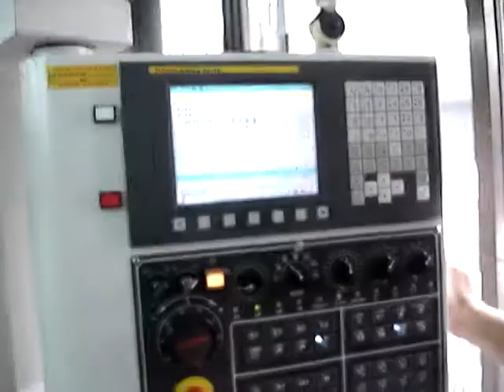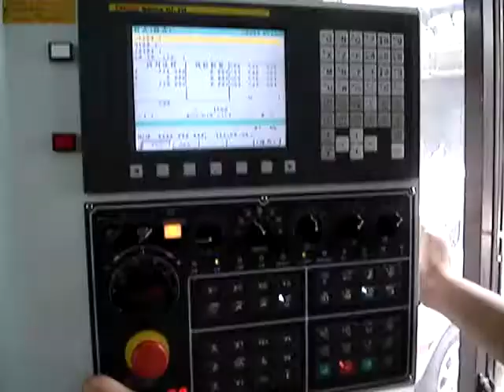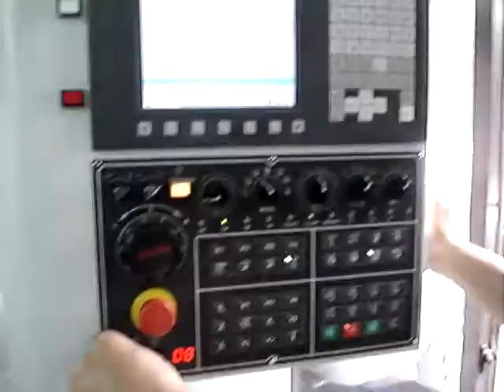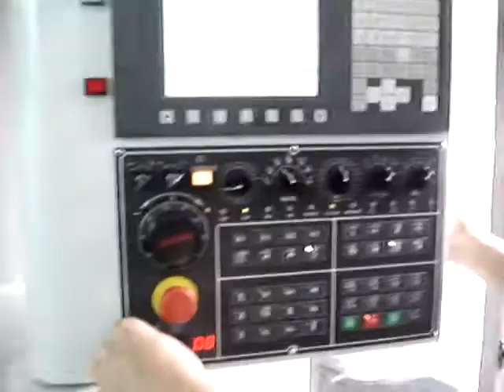CNC Lathe JW-21M from Jenn Wei in Taiwan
JW-21 model can be monitored with sub-spindle, milling, and tailstock.